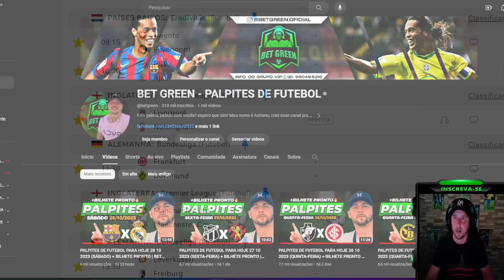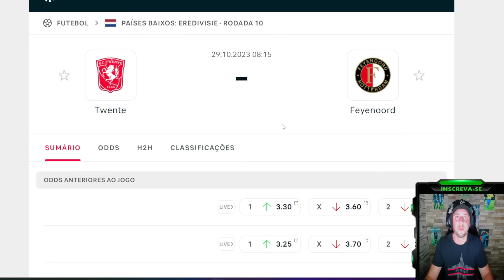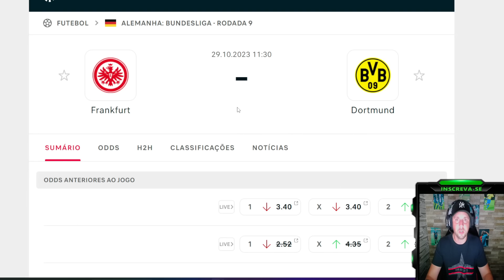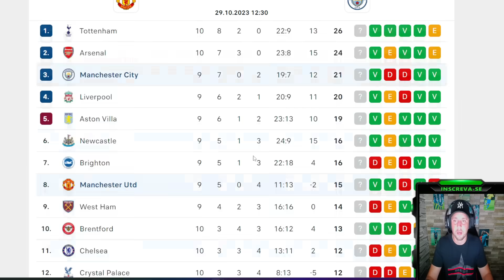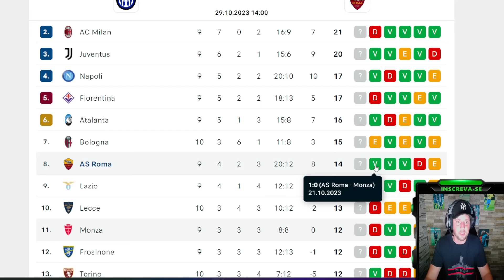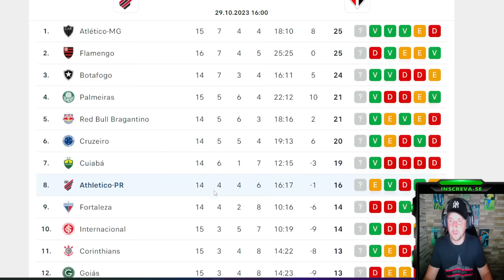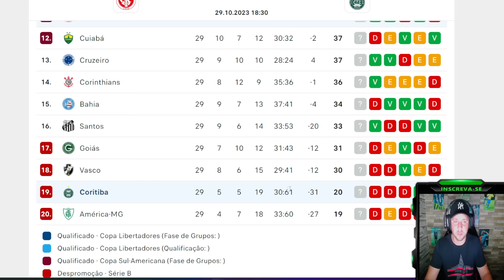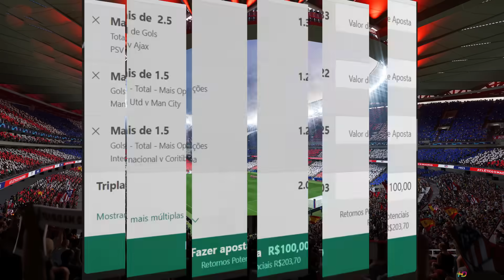PALPITES DE FUTEBOL PARA HOJE 29 10 2023 (DOMINGO) + BILHETE PRONTO | BET GREEN 🍀